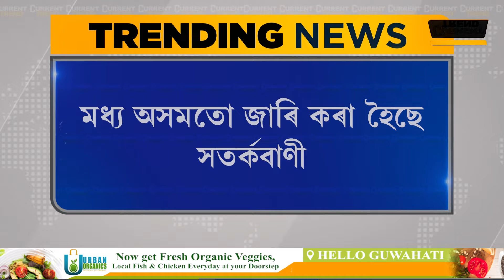🔹পুনৰ বতৰ বিজ্ঞান কেন্দ্ৰৰ পৰা জাৰি য়েল্ল' এলাৰ্ট